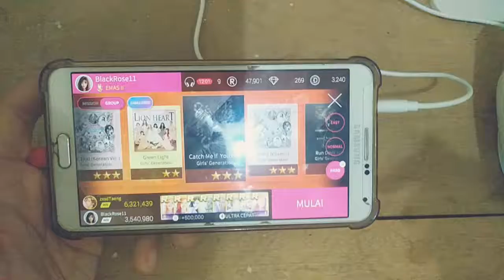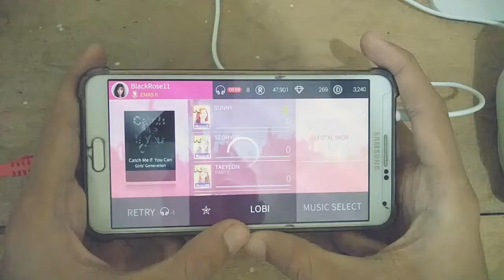[SuperStar SMTOWN] Girls' Generation - Catch Me if You Can (Thumb Play) 3 Stars Hard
Player: BlackRose11

Maaf untuk kualitas suaranya jelek